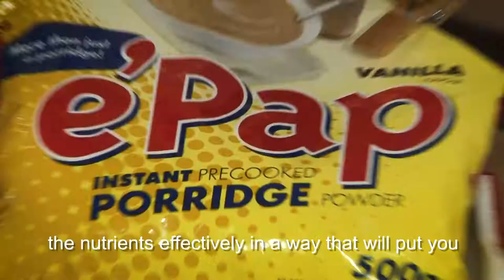Why e'Pap is an essential part of your daily routine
Our e'Pap family extends all the way into Africa and spans many languages as well as cultures. We've put this video together - in Swahili - to demonstrate the benefits of e'Pap.